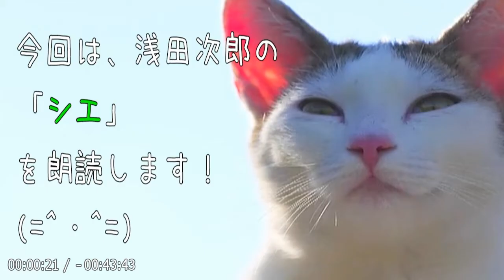【朗読】「獬（シエ）」不思議な動物の話。冬の日溜りにも似た微かな温もりが、舞い降りる。魂を揺さぶる作品！【ファンタジー・フィクション／浅田次郎】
💬9年間自分の分身のように思ってきた唯一の家族だった猫のリンがこの世を去った。
鈴子は哀しみにくれ、飛び込んだ同じ名前のペットショップで、謎の生き物「獬（シエ）」と出会う。
本当かどうか、善人と悪人を見分けることが出来るという―。

🔷今回は、短編集「椿姫（つばきひめ）」から『獬（シエ）』を朗読します！🔷

📌目次
00:00:00『オープニング』
00:00:29『メイン』
00:43:05『エンディング』

🐈獬豸（かいち, シエジー, 獬廌獬, シエ）
中国の伝説上の神獣。麒麟（きりん）の顔をして、鹿の角を生やし、尻尾は虎、足は牛の蹄。
日本の狛犬の起源ともされる。

👦🏻浅田次郎（あさだ じろう）
1951年東京生まれ。中央大学杉並高等学校卒業。陸上自衛隊に入隊、除隊後はアパレル業界など様々な職につきながら投稿生活を続け、1991年『とられてたまるか！』でデビュー。時代小説の他に『蒼穹の昴』,『中原の虹』などの清朝末期の歴史小説も含め、映画化、テレビドラマ化された作品も多い。

1991年『とられてたまるか！』でデビュー。
1995年『地下鉄（メトロ）に乗って』で吉川英治文学新人賞。
1997年『鉄道員（ぽっぽや）』で直木賞。
2000年『壬生義士伝』で柴田錬三郎賞。
2006年『お腹召しませ』で第1回中央公論文芸賞、第10回司馬遼太郎賞。
2008年『中原の虹』で吉川英治文学賞。
2010年『終わらざる夏』で毎日出版文化賞。
2013年『一路』で第3回本屋が選ぶ時代小説大賞。
2015年 紫綬褒章。
2016年『帰郷』で大佛次郎賞。
2019年 第67回菊池寛賞。
2020年 第9回日本歴史時代作家協会賞（功労賞）。

【関連動画】
📘【朗読】「琥珀（こはく）」それぞれが抱える闇を感じながら、徐々に交流を深めていく。彼らを待ち受ける運命とは！？【ヒューマンドラマ・フィクション／浅田次郎】

📘【朗読】「ラブ･レター」ひたむきな手紙に涙する。叶わぬ恋！【恋愛ロマンス・フィクション／浅田次郎】

📘【朗読】「月のしずく」癒しのドラマ。再生の祈りに満ちた珠玉の短篇！【恋愛ロマンス・フィクション／浅田次郎】